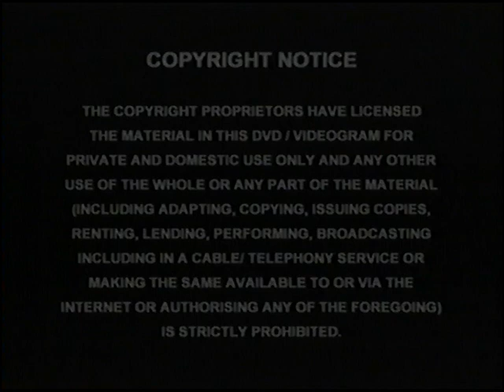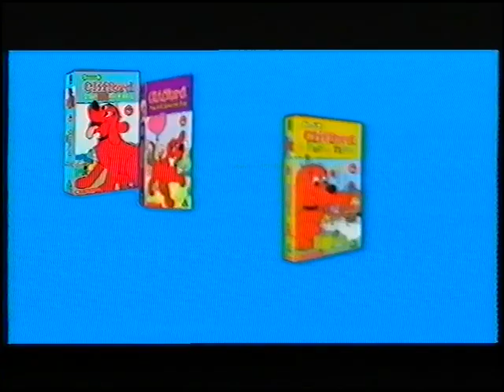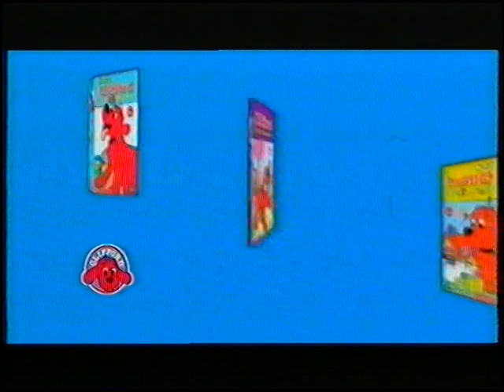Original VHS Opening: Basil Brush - Unleashed (UK Retail Tape)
Here are the Titles From My 2003 UK VHS of Basil Brush - Unleashed

2. Universal Pictures Logo
3. Right Entertainment Logo
4. Transformers Armada Preview
5. Finger Tips Preview
6. Clifford the Big Red Dog VHS Preview
7. Right Entertainment Logo
8. Sneak Peek from "Boom Boom"